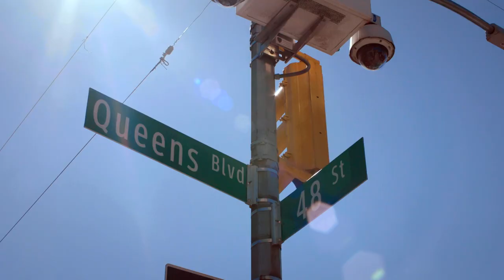Sunnyside (NBC) Trailer HD - comedy series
Garrett Modi was living the American Dream. As the youngest New York City Councilman ever, he was rubbing elbows with the political elite, attending star-studded parties and was the pride of Queens. But instead of spending his time in ofﬁce helping the people that got him elected, he lost his way amidst the power and glamour of politics. When his downward spiral got him busted for public intoxication (and downright stupidity), it was all caught on tape and ended his career. Now, Garrett’s crashing with his sister, Mallory, and wondering where it all went wrong. That is, until he’s hired by a diverse group of hopefuls who dream of becoming American citizens and believe he can help – giving him a new sense of purpose and a chance for redemption, as long as he remembers where he came from.

» Starring: Kal Penn, Diana-Maria Riva, Joel Kim Booster, Moses Storm